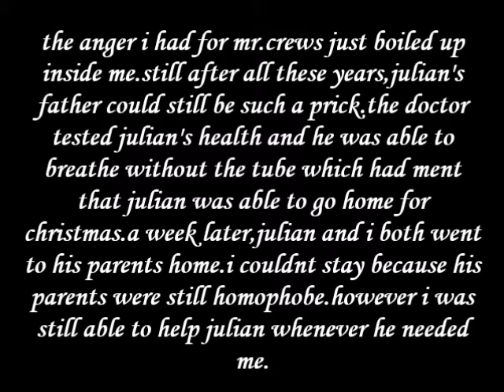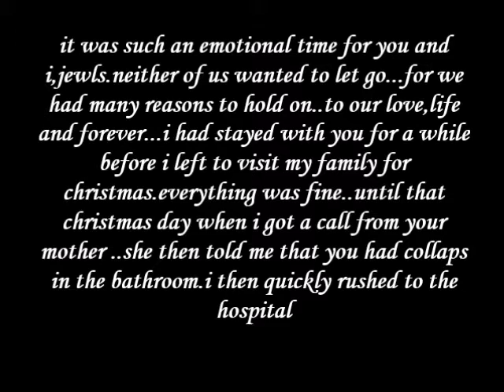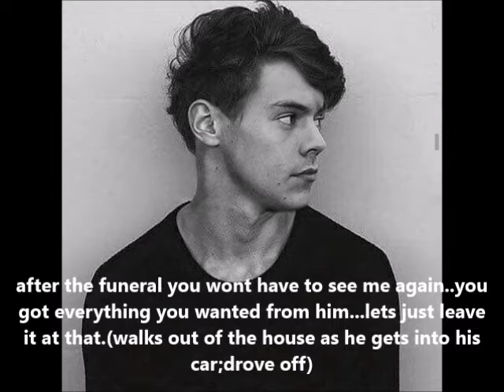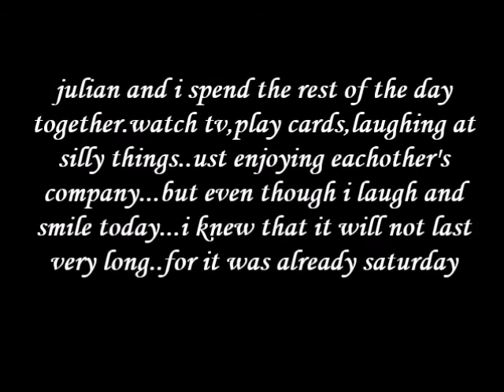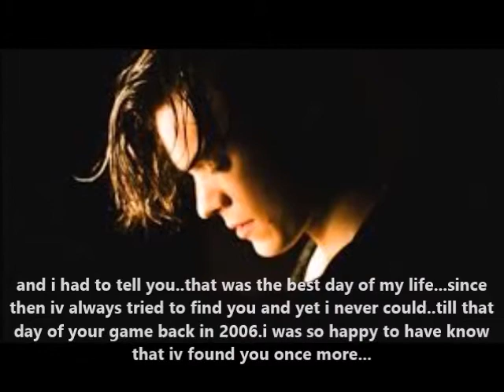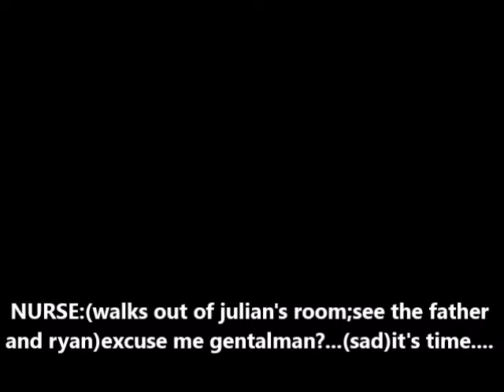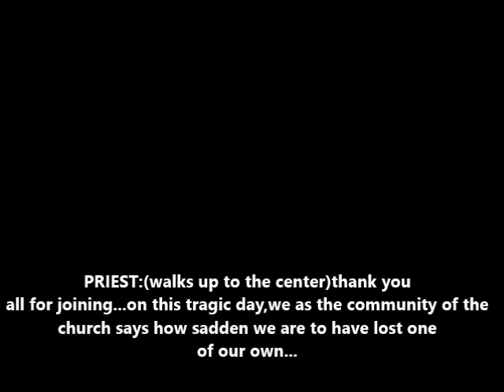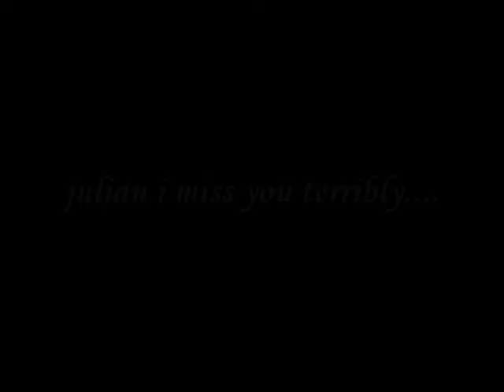Ryan & Julian:(Larry Stylinson)Part 11/11 "Always & Forever"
okay,so this is the very last part of "Ryan & Julian" i hope you guys like it.i wasn't so sure as to how to end it.(so,sorry for taking so long.i didn't know how to write the perfect ending to this story. i will be posting more stories soon.in the mean time,enjoy this last part.